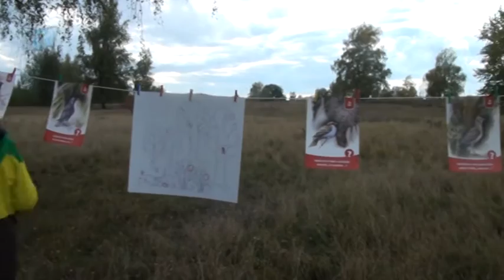Děti v rámci soutěže vysadily na Radouči hlohy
Ochránci přírody z ČSOP Klenice pořádali přírodovědnou soutěž "Za našimi stromy", spojenou s výsadbou stromů. Tentokrát se soutěž konala na Radouči a děti v jejím rámci zasadily nové hlohy.